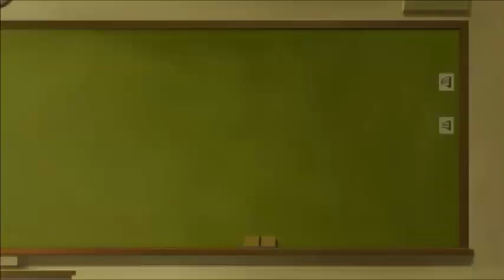Wandering Witch: The Journey of Elaina Episode 1 Reaction & Review